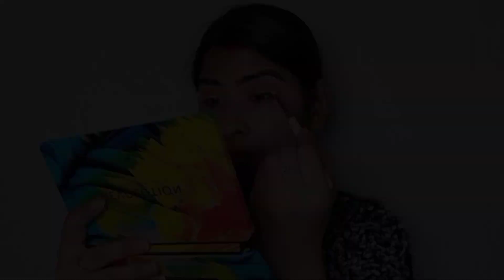Colourful eye makeup look for beginners/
Eyeshadow palette